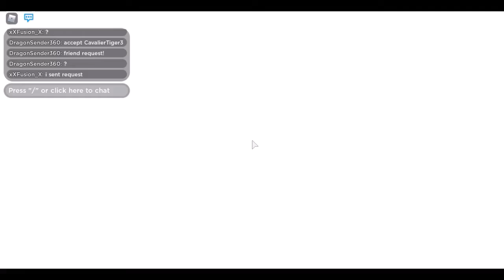Snow Brawl (I'm terrible)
Today I found a game called Snow Brawl, it was my first time playing so obviously I suck.